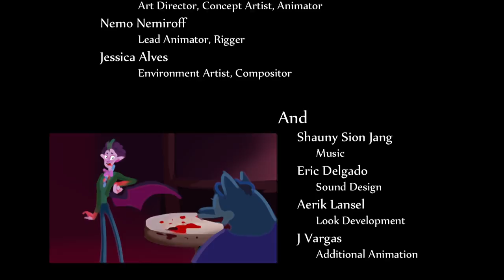Steak to the Heart | DigiPen Institute of Technology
Olive the werewolf and Trevor the vampire deal with the quirks of being on a first date in this animated short.